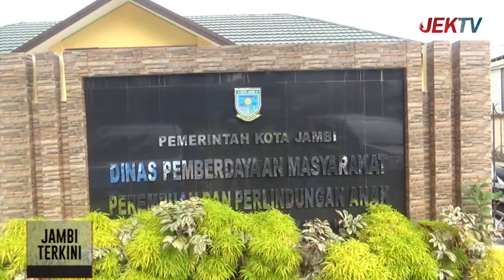AWAL TAHUN, PENGADUAN KDRT HINGGA PENELANTARAN CAPAI DELAPAN KASUS